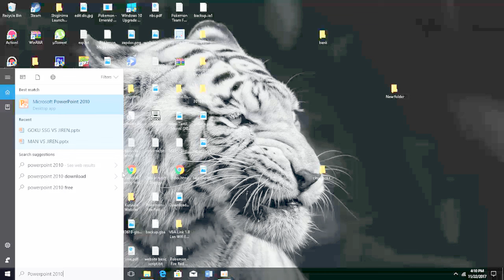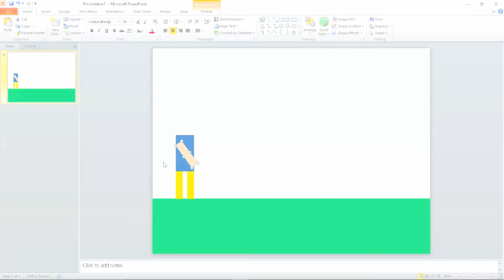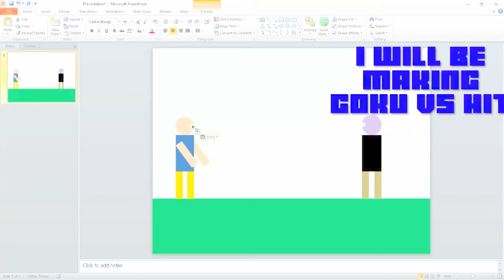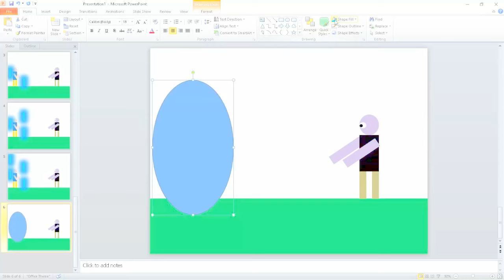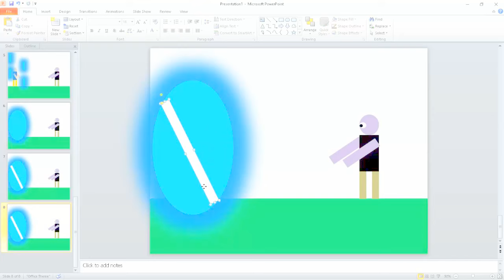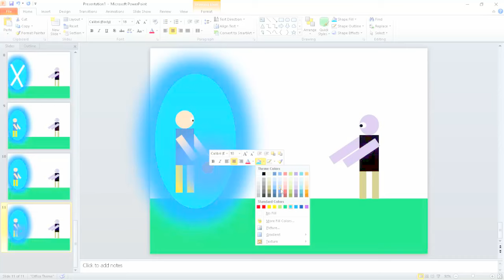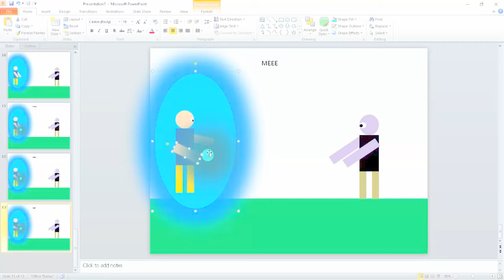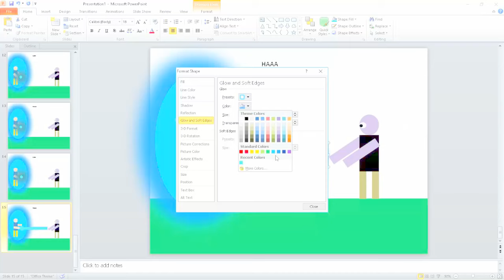How To Make a PowerPoint 2010 Animation